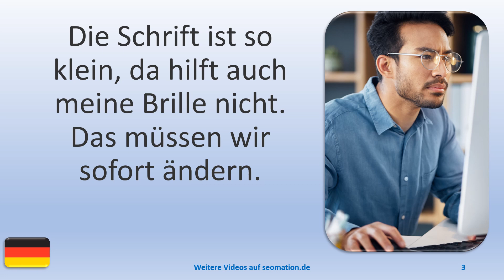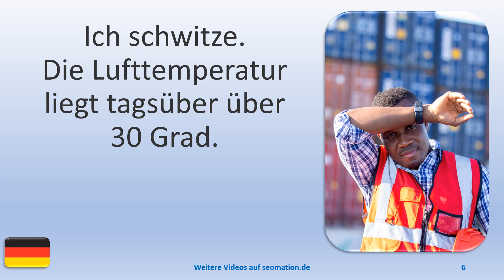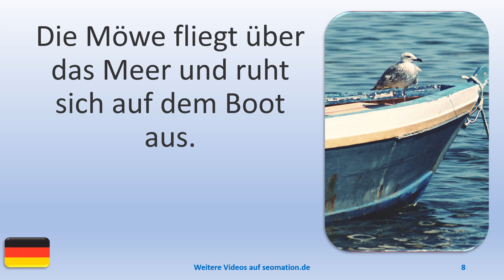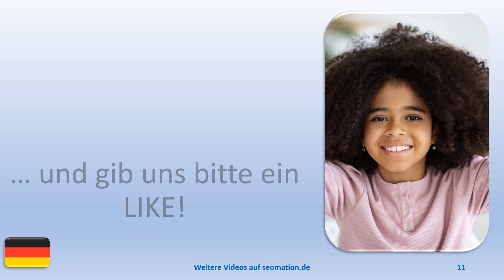▶️11721▶️Ich lerne Deutsch mit Texten und Bildern in unterschiedlichen Situationen. Lies Info unten!